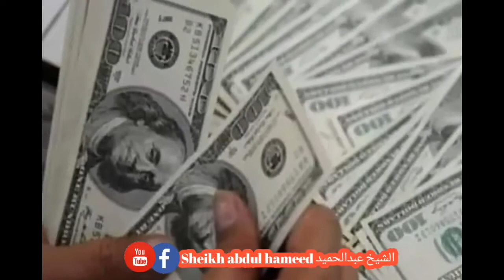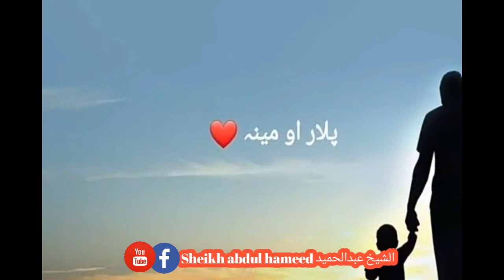ڈیر سندلہ خلک دی ماشمومان خرسئ؟؟؟ (الشیخ_عبدالحمید)